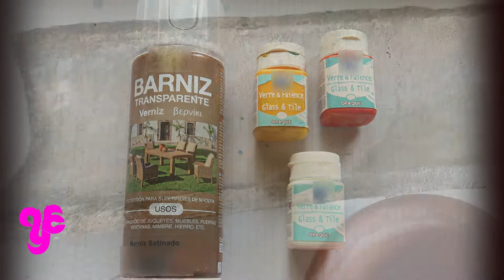👉🏻 DECORACION de TEJAS ANTIGUAS, la RECICLAMOS en un BONITO MACETERO 😍🥰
Como transformamos una teja antigua en un bonito macetero. ***

Necesitaremos:
la teja,
una maceta pequeña,
cuerda,
barniz
pintura para cerámica.

Pasos:
Limpiamos la teja a fondo con agua y un cepillo.
Para oscurecerla un poco, tintamos la teja con un tinte color nogalina.
Taladramos los agujeros para las cuerdas.
Le aplicamos un par de manos de barniz en espray.
Probamos un par de colores que destaquen para pintar el maceterillo.
Una vez elegido el color, lo pintamos aplicándole un par de manos.
Al agua que nos ha sobrado de limpiar el pincel del macetero le echamos un poco de cola blanca, introducimos el trozo de cuerda y los dejamos un par de horas. Con esto la cuerda coge color y resistencia.
Lo sacamos y los dejamos secar bien.
Introducimos la cuerda en la parte superior, la anudamos y cortamos el sobrante. Este se utilizará como colgador.
Marcamos donde irá el maceterillo.
Limamos las partes de contacto de éste con la teja y limamos un poco ambas para que el pegamento haga mejor contacto.
Lo pegamos con un pegamento de cianocrilato y como refuerzo un adhesivo de montaje.
Lo dejamos secar bien.
Colocamos la cuerda inferior sólo a modo de decoración.
Por último le plantamos una maceta

Resultado:
Ya hemos convertido una teja vieja en un bonito macetero decorativo.

Turner old roof tile in a planter.
Muchas gracias.

*** Este video es una GUÍA DE CARÁCTER ILUSTRATIVO E INFORMATIVO que ha sido creada, grabada y publicada por ARTISTEA RESTAURA Y CREA. ARTISTEA RESTAURA y CREA NO se hacen responsables de ningún daño personal ni material a causa de la falta de contenido o exactitud de la información de los mismos. El espectador que reproduce el vídeo es en todos los casos el RESPONSABLE de su proyecto y de que este se adecue a los reglamentos vigentes. Es aconsejable leer los manuales de instrucción de los aparatos eléctricos y de los materiales a utilizar así como de tomar las medidas de protección personal adecuadas y si se tienen dudas contactar con los fabricantes de los productos.